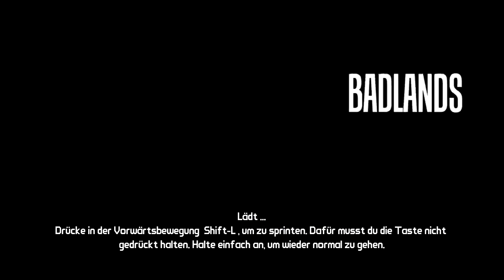Let's Play Together Borderlands - #004 - Von Pink zu Schwarz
Kleidung, bzw. Farbenwechsel.